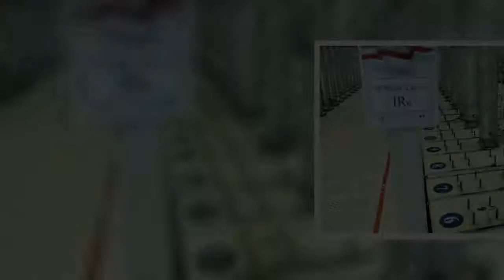✅ The head of the UN's atomic watchdog agency will head to Tehran next week to press Iranian author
✅  The head of the UN's atomic watchdog agency will head to Tehran next week to press Iranian authorities for access to sites where the country is thought to have stored or used undeclared nuclear material, the organization said Saturday.